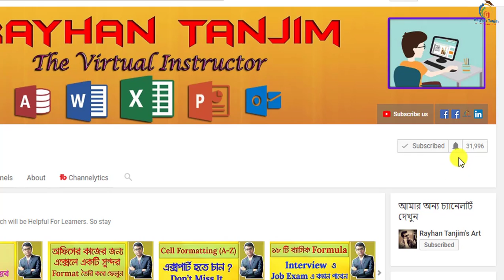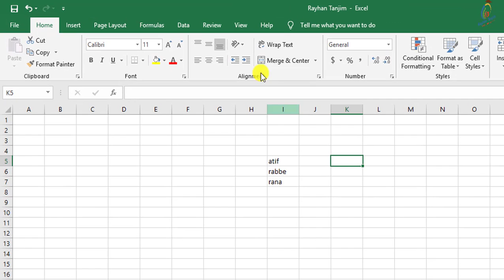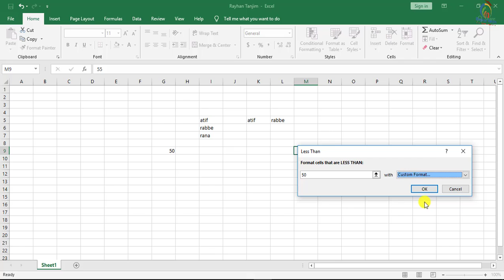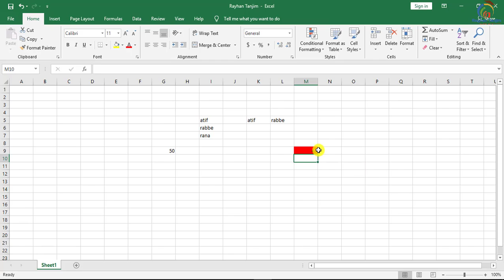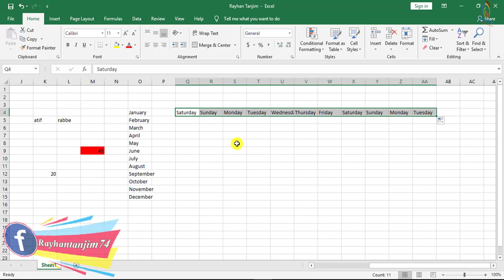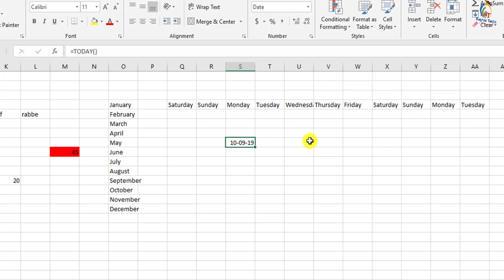Five Interview Questions About Excel in Bangla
Five Interview Questions About Excel in Bangla | এক্সেল শিখুন

In this tutorial, I will discuss top excel interview questions and answers in Bangla || Ms. Excel tips and tricks in Bangla. And How to learn excel dropdown and conditional formatting easily. You will be able to learn, Best and Important Excel knowledge and How to use Today function in Excel Easily? After watching this video, you will be an expert in important excel formula and settings in Bangla by Rayhan Tanjim.